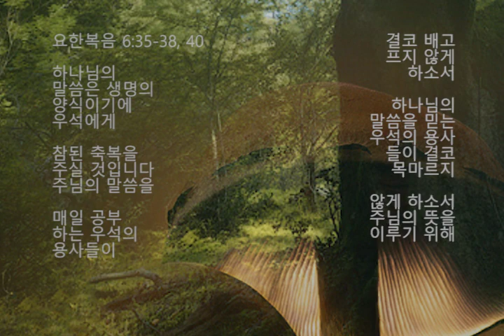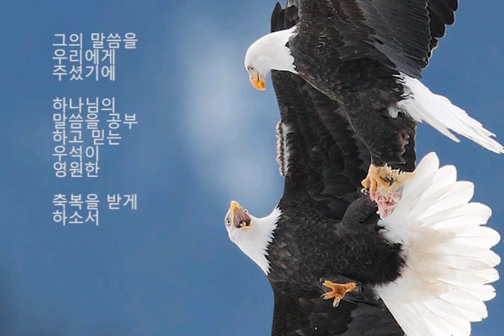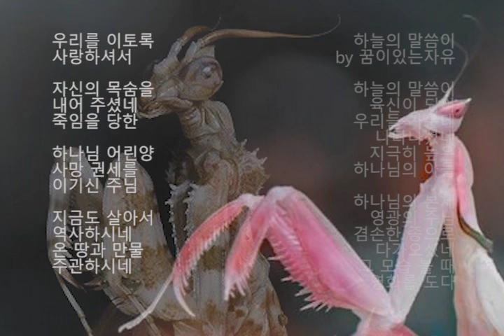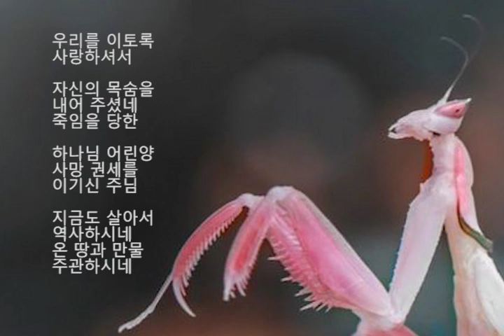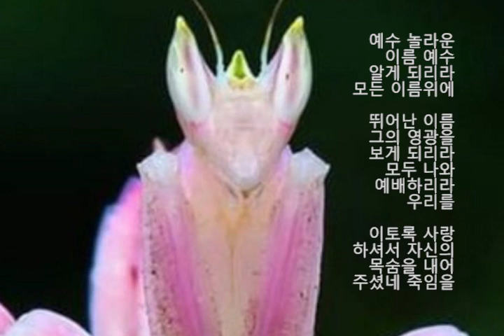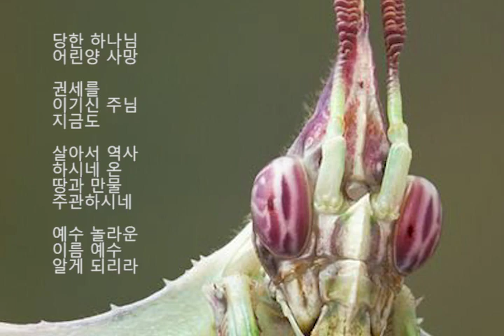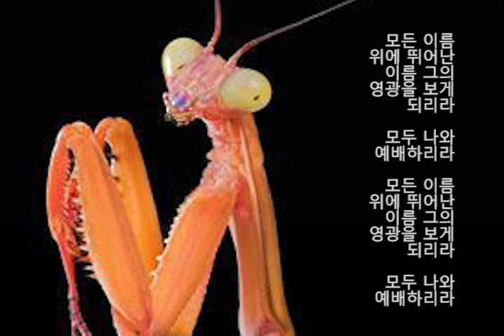The Word of Heaven 하늘의 말씀이 by 꿈이있는자유 Part 2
하늘의 말씀이
육신이 되어
우리들 가운데
나타나셨습니다

하나님의
본체 그 영광의
주님이 겸손한
종으로 우리에게
다가오셨습니다

멸망을 이기신
하나님의 말씀이
지금도 살아서
역사하고 있습니다

우석의 모든 계획을
주관 하소서 하나님의
영광을 보기 위하여
우석의 용사들이

모두 나와
예배합니다
온 땅과 만물을
주관하시는
주님의 뜻과
그의 말씀을 더욱
알게 하소서

God gave you
the true bread
from heaven

The bread of
God gives
true blessings

하나님께서 그의
말씀을 통해
이 세상에 참된
양식을 주셨습니다

주님의 양식을
통하여 우석의
용사들이 참된
축복을 받게
하소서

‭The Word is the ‬
living bread
that came
from God

Whoever lives
the life of the
Word will have
true blessings
forever as
God will live
with you

요한복음 6:51, 56-58

하나님의 말씀은
주님께 로부터
온 살아있는
양식입니다

그 말씀의 삶을
사는 우석과
우석의 용사들이
영원히 참된 축복을
받게 하소서

하나님께서
우리의 오른편에서
함께 하시기
때문입니다

What must we
do to do the
works God
requires

The work of
God is to
have us
believe in the

우석이 하나님이
요구하시는 일을
하려면 무엇을

해야 하나요 주님의
말씀과 그의 약속을
믿어라 하나님의 일은

우석과 우석의
용사들이 그의
말씀을 믿게
하는 것이다

Do not work
for food
that spoils

Work for food
that endures
to eternal
blessings

which the
Word of God
will give you

God has already
placed his seal
of approval
on the Word

요한복음 6:27

썩어 없어질 수
있는 양식을 위해
일하지 말고

하나님의 말씀이
너희에게 줄 영원한
축복을 위해 일하라

주님께서는
이미 그의 말씀에
축복의 약속과 승인
도장을 찍으셨다

The Word of
God is the
bread of life
and true
blessings

Whoever
comes to
me will
never go
hungry

Whoever
believes in
me will never
be thirsty

The Word of
God will do
the will of God

God's will is
that everyone
who looks to
the Word and

believes in the
Word shall have
eternal blessings

요한복음 6:35-38, 40

하나님의 말씀은
생명의 양식이기에

우석에게
참된 축복을
주실 것입니다

주님의 말씀을
매일 공부하는
우석의 용사들이
결코 배고프지
않게 하소서

하나님의 말씀을
믿는 우석의
용사들이 결코
목마르지
않게 하소서

주님의 뜻을
이루기 위해
그의 말씀을
우리에게
주셨기에

하나님의 말씀을
공부하고 믿는
우석이 영원한
축복을 받게 하소서

하늘의 말씀이 by 꿈이있는자유

하늘의 말씀이
육신이 되어
우리들 가운데
나타나셨네
지극히 높은
하나님의 아들

하나님의 본체
영광의 주님
겸손한 종으로
다가오셨네
그 모습 볼 때
영화롭 도다

우리를 이토록
사랑하셔서
자신의 목숨을
내어 주셨네
죽임을 당한
하나님 어린양

사망 권세를
이기신 주님
지금도 살아서
역사하시네
온 땅과 만물
주관하시네

예수 놀라운 이름
예수 알게 되리라

모든 이름위에
뛰어난 이름
그의 영광을
보게 되리라
모두 나와
예배하리라

우리를 이토록
사랑하셔서
자신의 목숨을
내어 주셨네
죽임을 당한
하나님 어린양

사망 권세를
이기신 주님
지금도 살아서
역사하시네
온 땅과 만물
주관하시네

예수 놀라운 이름
예수 알게 되리라

모든 이름 위에
뛰어난 이름
그의 영광을
보게 되리라
모두 나와
예배하리라

모든 이름 위에
뛰어난 이름
그의 영광을
보게 되리라
모두 나와
예배하리라